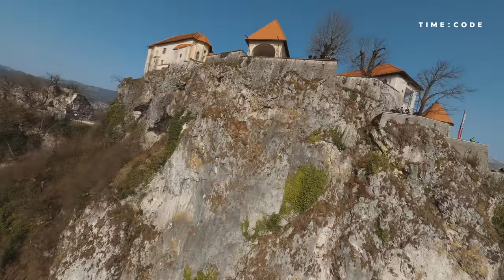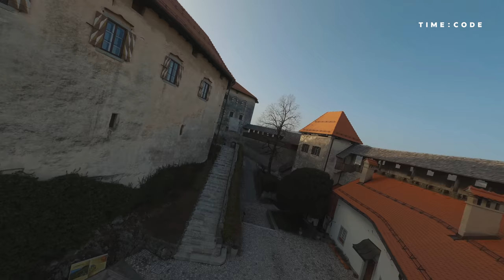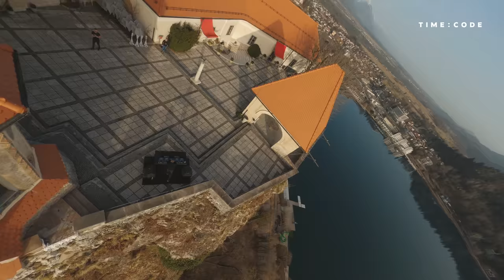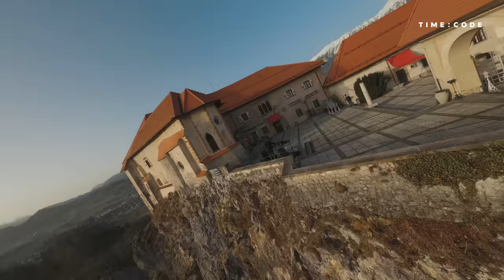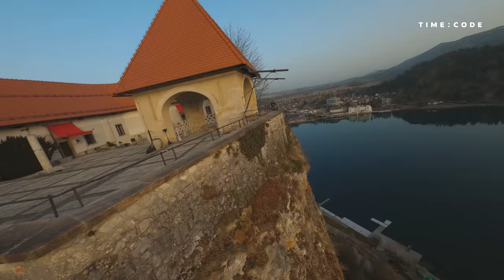Stephan Jolk at Bled Castle, Slovenia by TIME:CODE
TIME:CODE invited Stephan Jolk from Afterlife to play his special dj set at the Bled Castle, Slovenia.

Enjoy listening to his unique melodic techno act while flying through gorgeous landscapes of Bled Lake in Slovenia.

Video credits:

Artist: Stephan Jolk
Produced by TIME:CODE
Executive Producers: Miloš Vukičević, Dimitrije Jelić, Ivan Ivanović
Art Director: Ivan Ivanović
Project Manager: Vukašin Božović
Production Manager: Miloš Vukičević
Communication Manager: Dimitrije Jelić
Camera Crew:Nikola Spasić, Luka Stojković
Drone Operators: Srboljub Stojanović, Dragan Glišović
FPV Drone Pilot: Vladimir Munćan @le_ti_lik fpv
Video Editing & Color: Ivan Ivanović

Recording date - February 24th 2021
Location - Bled Castle, Slovenia

Also, special thanks to Bled Castle and all the staff for their time and help on the location.